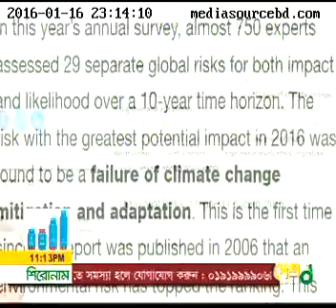Desh TV CPD Anniversary lecture'2015 16.01.2016